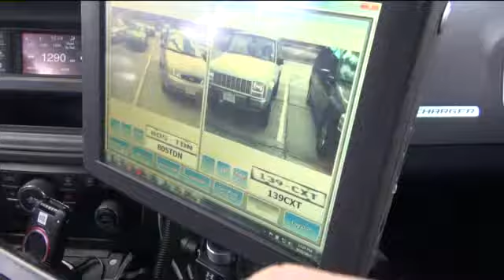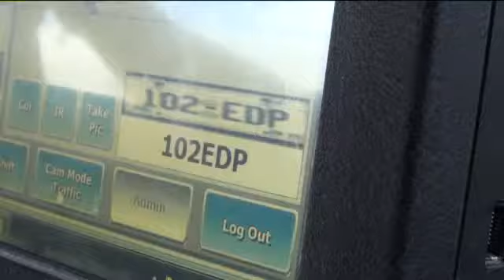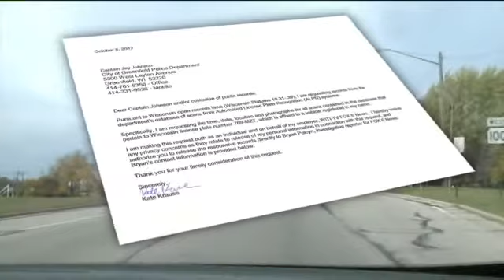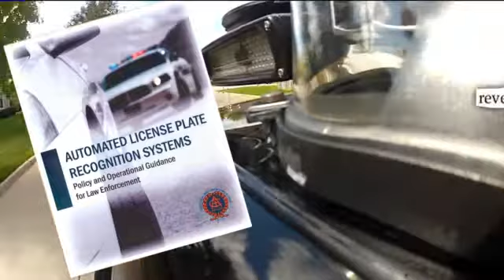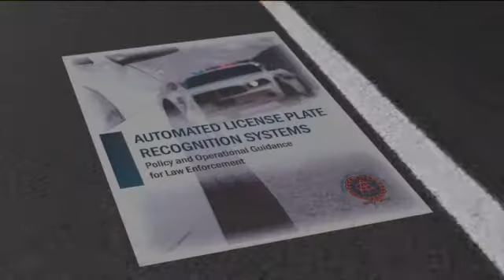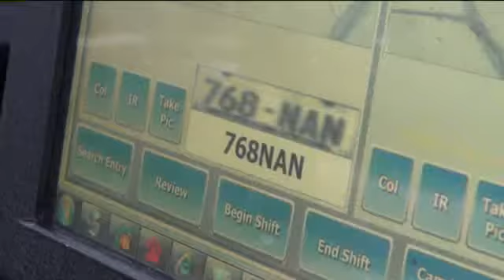Debate over automated license plate readers